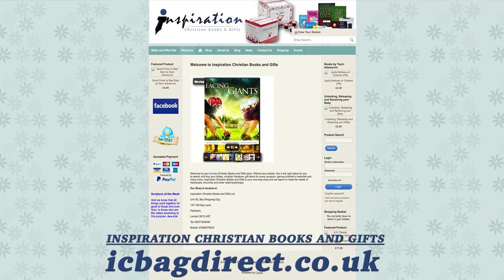Your Video Ninja - Commercial Ad for icbagdirect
Ad produced for the ICBADDIRECT